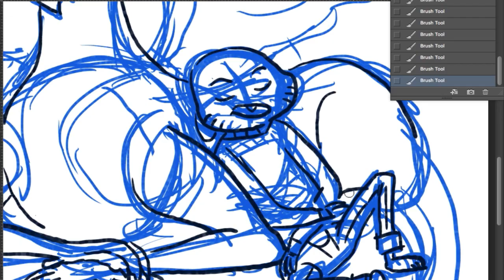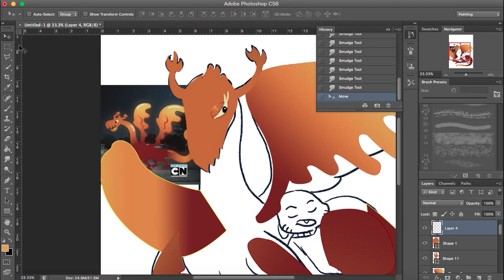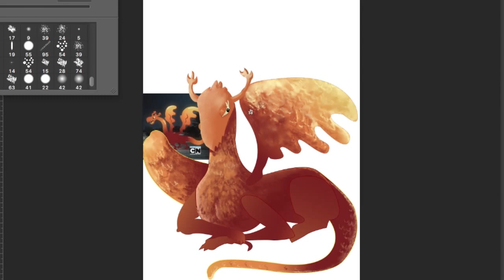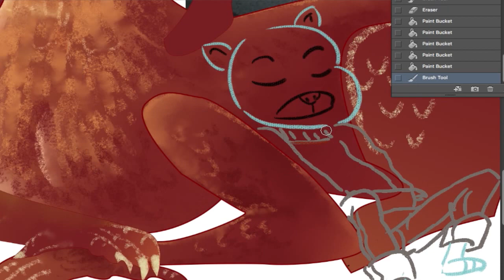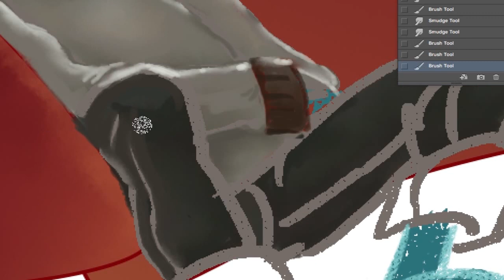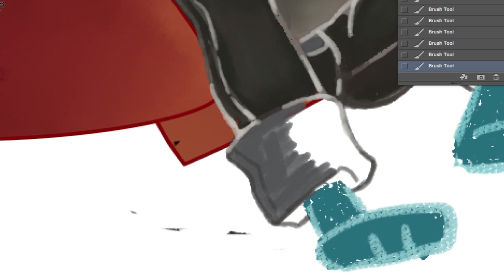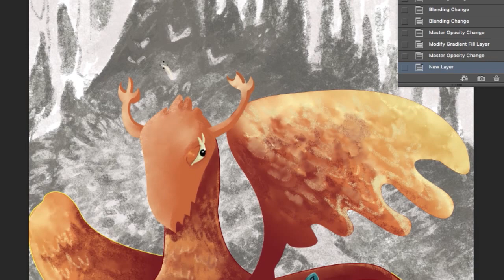The Amazing World of Gumball - The Shell- Gumball and Penny [Speedpaint]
I was never too much into the Amazing World of Gumball show, but suddenly I accidentally watched an episode about Chinese copycats and it was brilliant, so things went downhill from there. Although Penny as a dragon appears only in the 3rd season of the show, it was way way way too long ago, since I’m a slowpoke I decided to draw some fanart. It’s my first speedpaint (time lapse), so please don’t be too hard on me.

Red Russian facebook fanpage